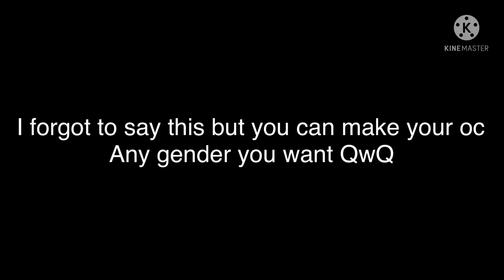My OC challenge